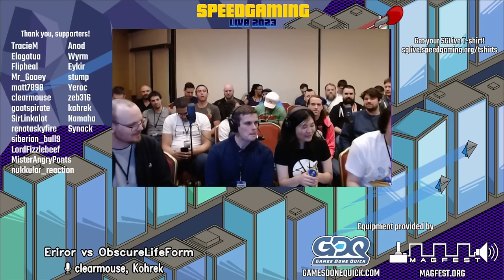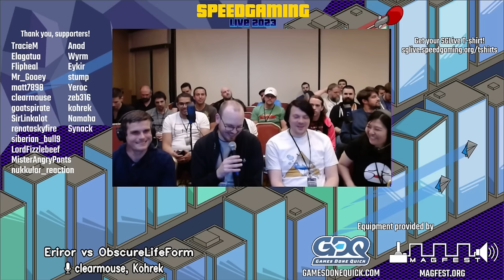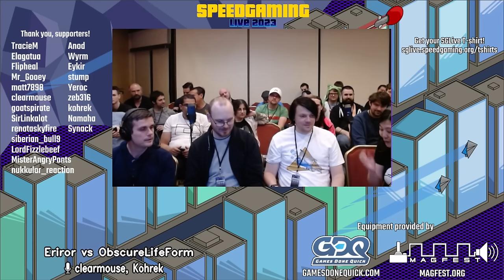Eriror vs ObscureLifeForm. Finals SGLIVE 2023 Onsite ALTTPR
Speedgaming Live 2023 Onsite ALTTPR
SpeedGaming Live 2023 Online Event Tournaments September 2023
SpeedGaming Live 2023 On-Site Event Tournaments Oct 27th - Oct 30th 2023